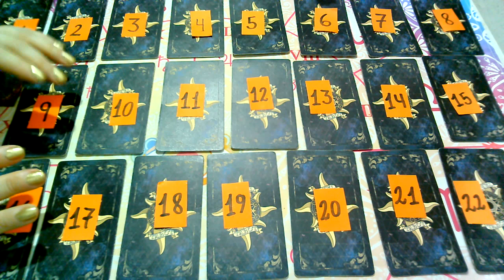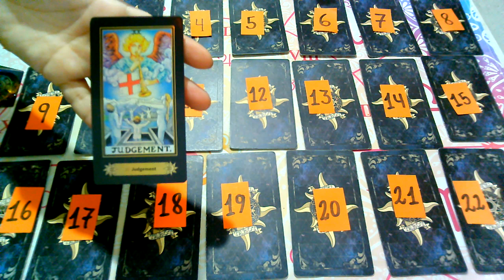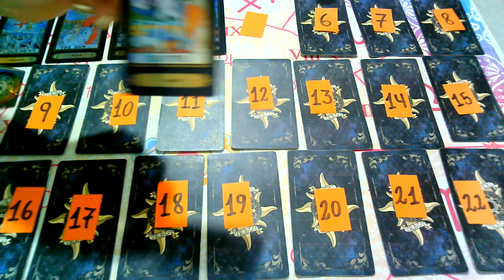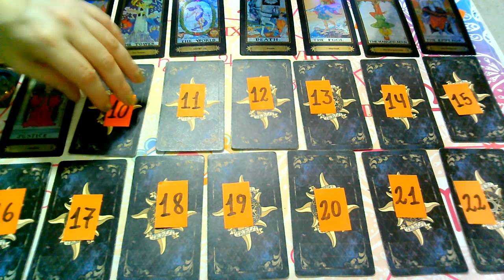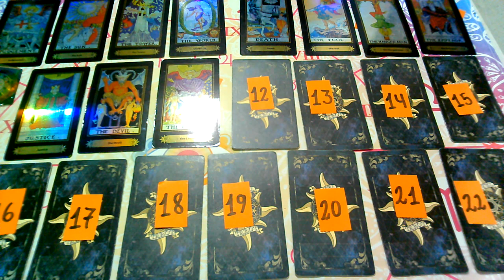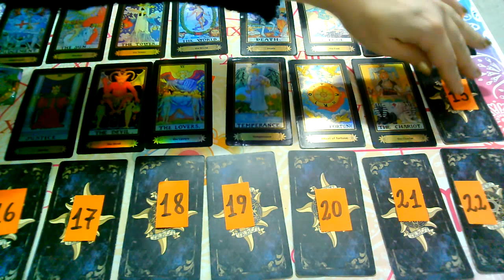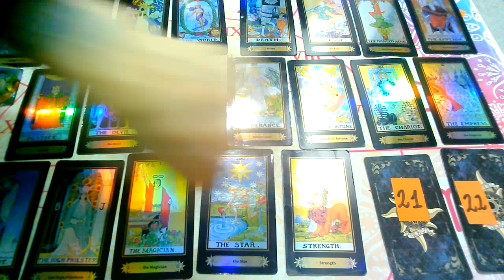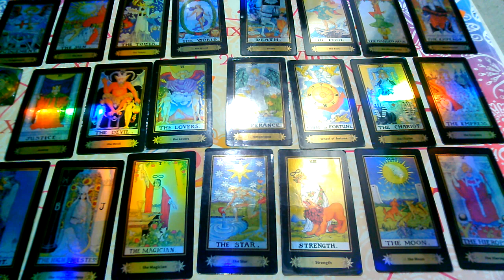🔮TAROT:"ESCOJE una CARTA"Que carrera estudiar?Futuro Académico/profesiones/trabajo para ti🛑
Familia SUPERNOVA!!! En este video si eligen 2 opciones o mas van a tener una ayuda del TAROT en cuanto a tu elección académica o quizás la respuesta a ese bolantazo o cambio que queres hacer, te deseo lo mejor!

Categoría
Entretenimiento
Licencia